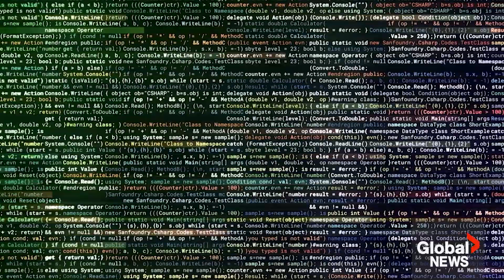How AI could help the world address the issue of climate change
New advances in artificial intelligence and machine learning are helping everyone from entrepreneurs to researchers better adapt to the risks posed by climate change.

What once seemed like futuristic science is, these days, becoming a reality.

As Kamyar Razavi explains, technology is helping people determine everything from predicting where melting snow and ice will end up, to managing soil quality in farming.